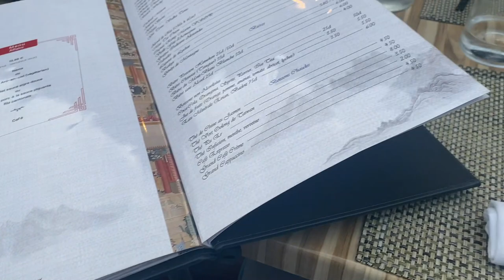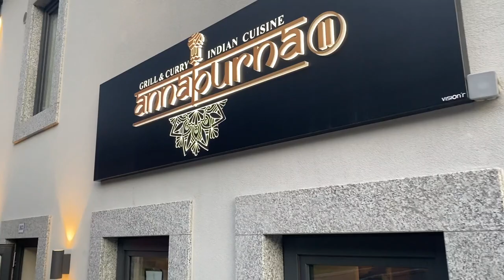A weekend getaway to Chamonix Mont-Blanc | Les Houches | Stunning View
We visited the highest mountain in the French Alps and stayed in a beautiful Airbnb overlooking the Mont-Blanc chain. It was the perfect destination for the dogs.